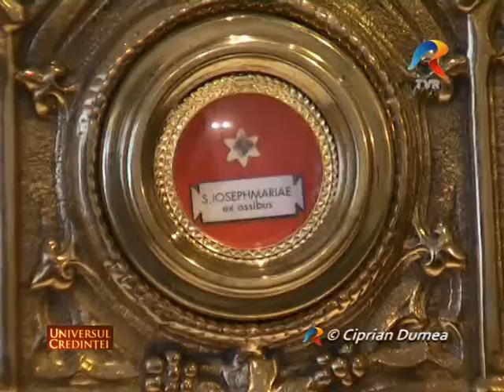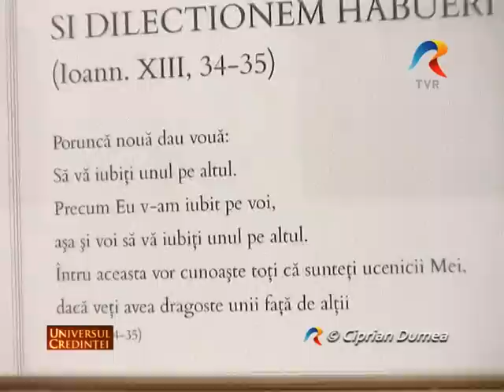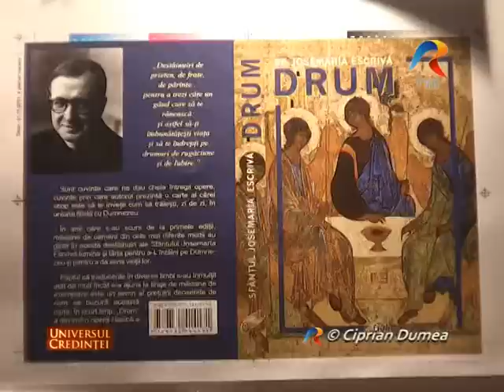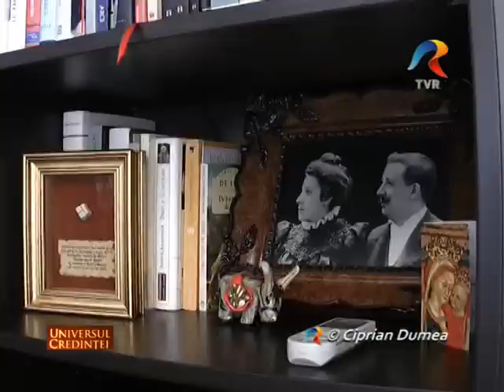Sfântul Lucrurilor Obişnuite, Opus Dei, Universul Credinţei, TVR, Redacţia Istorie-Religie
Opus Dei este o instituţie a Bisericii catolice întemeiată de sfântul Josemaría Escrivá de Balaguer.
Misiunea sa constă în răspândirea mesajului că munca şi împrejurările concrete ale vieţii reprezintă prilejuri de întâlnire cu Dumnezeu, de slujire către semeni şi de îmbunătăţire a societăţii.
Mesajul Opus Dei
Munca, viaţa de familie şi alte activităţi cotidiene sunt tot atâtea ocazii de întâlnire cu Isus Hristos.

 Toţi cei botezaţi sunt chemaţi să-l urmeze pe Isus Hristos, să trăiască şi să vestească Evanghelia. Opus Dei are scopul de a contribui la această misiune de evanghelizare a Bisericii, promovând printre creştinii de orice condiţie socială trăirea unei vieţi în deplină coerenţă cu credinţa lor creştină în mijlocul celor mai obişnuite împrejurări ale vieţii, în special prin sfinţirea muncii profesionale.

Câteva dintre caracteristicile principale ale spiritului Opus Dei:

Filiaţia Divină

"Filiaţia divină este temelia pe care este clădit spiritul Opus Dei", afirma Fondatorul. Încă de la botez, creştinul este fiu al lui Dumnezeu. Formarea pe care o oferă Prelatura întăreşte în credincioşii creştini o trăire vie a condiţiei lor de fii ai lui Dumnezeu şi îi ajută să se poarte în concordanţă cu ea: îndeamnă la încredere în Providenţa divină, simplitate în relaţia cu Dumnezeu şi cu ceilalţi, un profund simţ al demnităţii fiecărei fiinţe umane şi al fraternităţii dintre oameni, o adevărată iubire creştină faţă de lume şi de toate realităţile create de Dumnezeu, seninătate şi optimism.

Viaţa de toate zilele

"În mijlocul celor mai materiale lucruri de pe pământ, aici trebuie să ne sfinţim, slujindu-I lui Dumnezeu şi tuturor oamenilor", spunea Sfântul Josemaría.

Familia, căsnicia, activitatea din fiecare clipă sunt prilejuri obişnuite de fi alături de Isus Hristos şi de a-L imita, străduindu-ne în trăirea dragostei, răbdării, smereniei, hărniciei, dreptăţii, bunei-dispoziţii şi, în general, a tuturor virtuţilor umane şi creştine.

Sfinţirea muncii

Căutarea sfinţirii prin muncă însemnă strădania de a o face cum se cuvine, cu competenţă profesională şi cu spirit creştin, adică din dragoste de Dumnezeu şi pentru a sluji oamenilor. Astfel, munca obişnuită devine locul întâlnirii cu Hristos.

Rugăciunea şi jertfa

Cursurile de formare ale Opus Dei amintesc necesitatea cultivării rugăciunii şi penitenţei potrivit spiritului creştin. Credincioşii Prelaturii participă zilnic la Sfânta Liturghie, consacră timp citirii Evangheliei, primesc adesea taina spovezii şi au o evlavie deosebită către Sfânta Fecioară.

Pentru a-L imita pe Isus Hristos, ei încearcă să ofere mici jertfe, mai ales acelea care ajută la împlinirea datoriei şi fac viaţa mai frumoasă celorlalţi, cum ar fi postul şi milostenia.

Unitatea vieţii

Fondatorul lui Opus Dei îi învăţa pe creştini că nu trebuie să "ducă o viaţă dublă: pe de o parte viaţa interioară, în legătură cu Dumnezeu; şi pe de altă parte, separat, o alta, viaţa de familie, profesională şi socială". Dimpotrivă, arăta Sfântul Josemaría, "există o singură viaţă, făcută din trup şi din spirit, iar acesta trebuie să fie - în suflet şi trup - sfântă şi plină de Dumnezeu".

Libertatea

Membrii Opus Dei sunt cetăţeni care se bucură de aceleaşi drepturi şi sunt supuşi aceloraşi obligaţii ca şi ceilalţi cetăţeni, cu care sunt egali. În acţiunile lor politice, economice, culturale, etc., ei lucrează în deplină libertate şi cu responsabilitate personală, fără a implica Biserica sau Opus Dei în deciziile lor şi fără a le prezenta ca fiind singurele compatibile cu credinţa, respectând libertatea şi opiniile altora.

Caritatea

Acela care Îl cunoaşte pe Hristos a găsit o comoară pe care nu o poate păstra doar pentru sine. Creştinii sunt martori ai lui Isus Hristos şi răspândesc mesajul Său de speranţă printre rude, prieteni şi colegi, prin exemplul propriu şi prin cuvânt. Fondatorul spune: "prin strădania cot la cot cu colegii, prietenii şi rudele noastre, împărtăşind aceleaşi preocupări, putem să-i ajutăm să ajungă la Hristos".

Această dorinţă de a-L face cunoscut pe Hristos este nedespărţită de strădania de a contribui la rezolvarea problemelor materiale şi sociale ale celor din jur.

sursa.